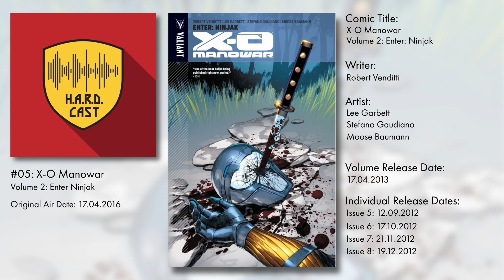X-O Manowar Volume 2 - Enter Ninjak | HARD Cast Episode 5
This is a reupload of our 2016 podcast "HARD Cast." We stopped paying for the podcast hosting site in 2018, a year after the 100th episode. While the audio quality was not always up to par, we still think this podcast had something to offer in ways of enjoyment and wanted to reupload it to YouTube, where it can be hosted for free and be archived.

All links mentioned in the podcast are not up to date.